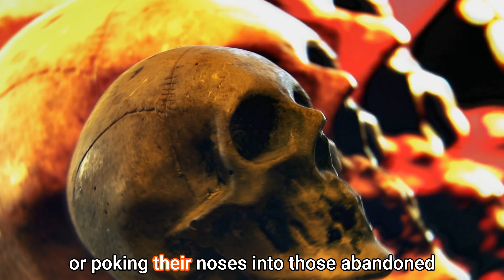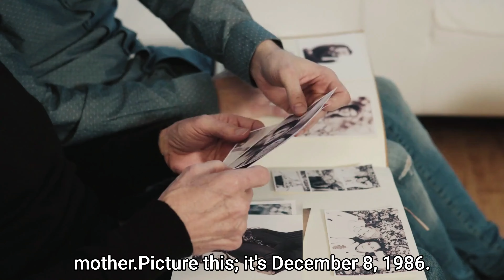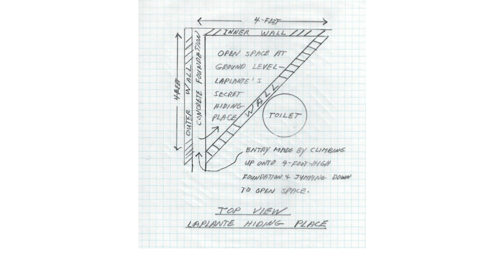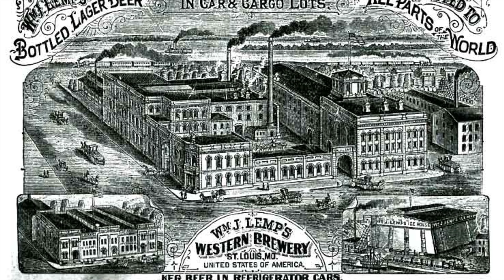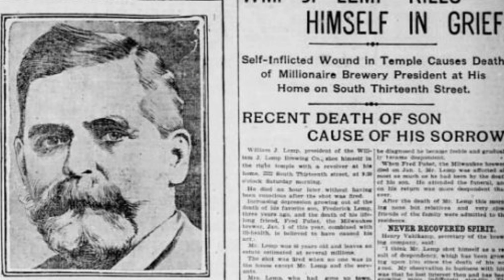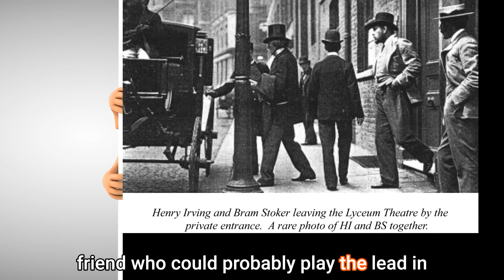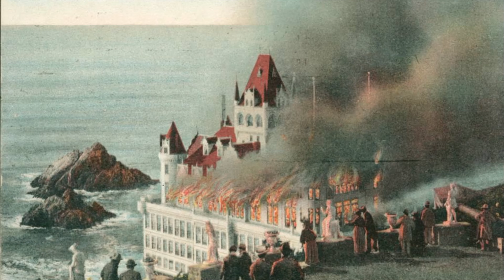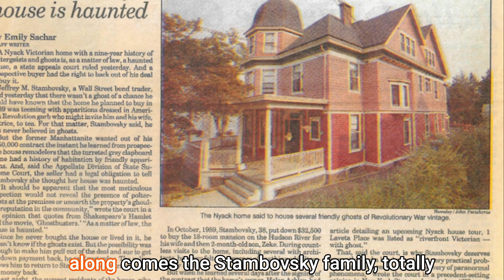Ghost Stories: "Ten Terrifying Tales: Ghostly Encounters Unveiled!" No. 8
In "The Black Swan Helmsley," guests have reported eerie encounters with a spectral figure believed to be a former patron of the historic inn, lingering long after their departure. "The Ghost Train 'Zanetti'" tells the tale of a locomotive that vanished mysteriously one foggy night, leaving behind whispers of ghostly apparitions haunting the tracks. At the Annison Funeral Parlour, shadows dance in the corners, and whispers echo through the halls, chilling visitors to the bone. "Nightmare in Pepperell" recounts the harrowing experiences of those who dare to spend a night in the abandoned mansion, where echoes of past tragedies still resonate. Bolling Hall in Bradford hides secrets within its ancient walls, where restless spirits roam and whisper tales of forgotten days. The Lemp Mansion Mysteries unfold in the dim candlelight, revealing the tragic fates of those who once called it home. In the Haunted Midland Hotel, guests have reported encounters with spectral figures drifting through the corridors, leaving behind a shroud of unease. Lombard Street's haunting whispers echo through the night, beckoning the curious to uncover its chilling secrets. "Spirits, Specters, Sips" invites visitors to sip cocktails while listening to tales of the supernatural, where spirits of both the liquid and ethereal kind roam freely. Lastly, the Ackley House in New York stands as a testament to the lingering presence of the past, where echoes of former residents still linger, refusing to fade into obscurity. Each of these tales offers a glimpse into the mysterious and the macabre, where the veil between the living and the dead grows thin, and the whispers of the departed echo through the ages.

Running Order
00:00 - Opening
00:23 - The Black Swan Helmsley
02:27 - The Ghost Train ‘Zanetti’
04:51 - ANNISON FUNERAL PARLOUR
06:56 - Nightmare in Pepperell
10:13 - Bolling Hall Bradford
12:32 - Lemp Mansion Mysteries
14:43 - Haunted Midland Hotel
16:57 - Lombard Street Haunting
18:53 - Spirits, Specters, Sips
21:33 - Ackley House New York
23:52 - Ending

Bundle of Stories             YouTube Link